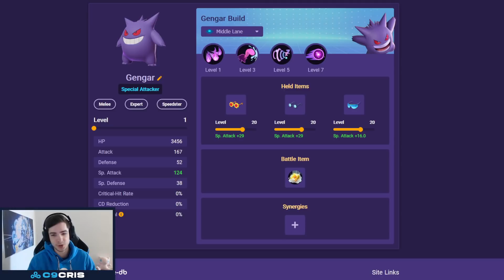INSANE CARRY WITH GENGAR!! HOW GOOD IS GENGAR REALLY? *Gameplay Commentary* | Pokemon Unite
Gengar can carry games insanely hard. but how good is Gengar really? I will be going over it in this video, explain his build, his held items and his gameplay. We will go over his strengths and weaknesses and talk what Gengar needs to shine.

Chapters:
0:00 Intro Gengar Highlight
0:13 Gengar Build and Held Items
1:23 Gengar Gameplay Commentary